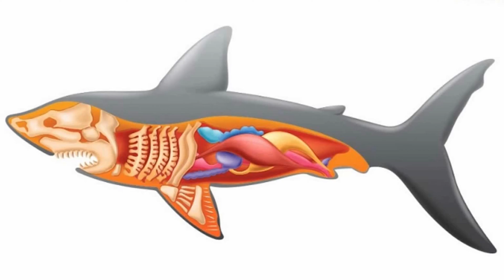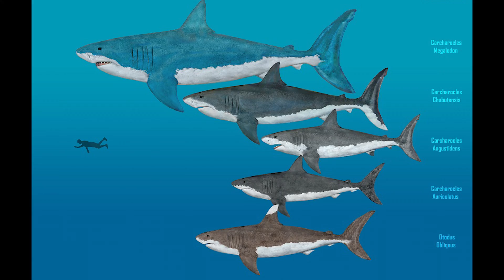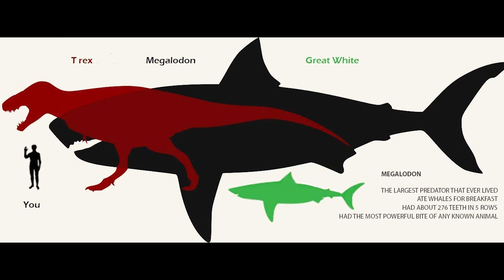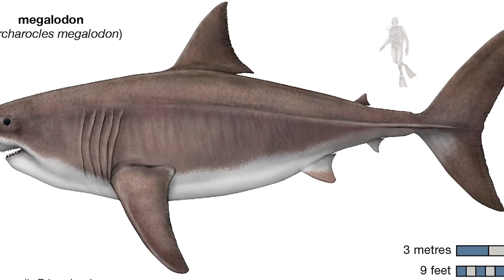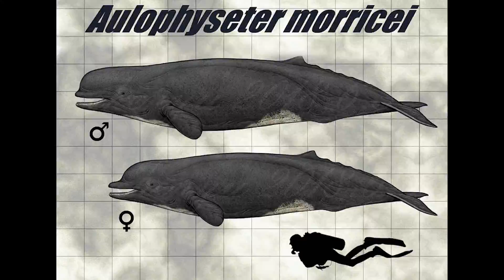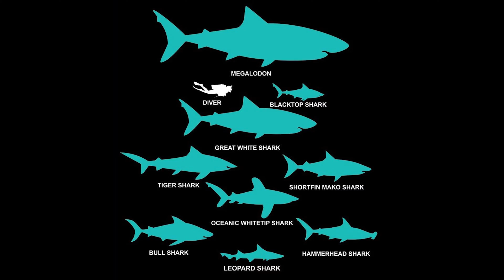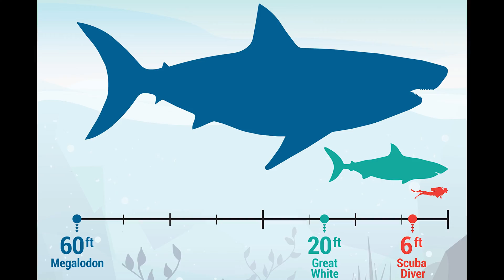Korkunç Bir Evrim Başyapıtı: Megalodon Köpek Balığı Belgeseli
Dinozorlar ortalama 65 milyon yıl önce yok olmuşken, Megalodonlar sadece 2,5 milyon yıl önce yok olmuşlardı. Yani dinozorların yok oluşları ve megalodonların yok oluşları arasında ortalama 60 milyon yıl var diyebiliriz. Fakat diğer yandan bu, ilk insanların dinozorlarla olmasa bile Megalodonlar ile aynı zamanda yaşamış olduğu anlamına geliyor. Bu aradaki 60 milyon yıl, Megalodon’un kusursuz dişlere ve boyuta sahip olması için gereken zamanı yeterli bir şekilde vermişti. Ama yine de kendisinden geriye dişlerinden başka çokta fazla bir şey kalmadı. Fakat her zaman Megalodon Köpek Balığı Yaşıyor Mu? Nesli Neden Tükendi? Dev Antik Köpek Balıkları, Megalodon kaç yaşında? Kaç metre? Nesli nasıl tükendi? Nerede yaşıyor?" gibi çok soru soruyoruz.

Uzmanlık Alanlarım

-Yüzme Antrenörü
-Usta Gemici